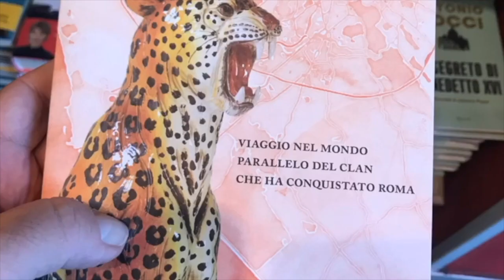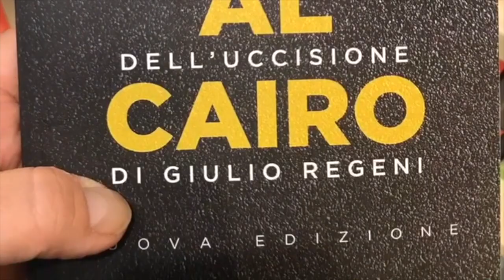Aspettando che viene sera, dell'autrice Serenella Bettin presentato da Bookreporter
Alessandro Conte intervista Serenella Bettin, giornalista e autrice del libro "Aspettando che viene sera", un analisi del mondo delle coop e dei migranti nel Veneto dei giorni nostri.

Come lei stessa dichiara - "Questo vuole essere un modo alternativo di raccontare l’immigrazione. Un romanzo, un reportage, un diario, con i racconti, le testimonianze, le storie, gli aneddoti, le vite vissute a metà tra il filo spinato e la campagna veneta. È un romanzo con le varie inchieste finite sopra il tavolo della magistratura e con le visite fatte nei centri di accoglienza, prevalentemente veneti. Ma anche l’hub di Milano.
Una regione, il Veneto, che ha conosciuto la bomba dei migranti in tutti i suoi aspetti: dal sovraffollamento dei centri, alle rivolte, dalle proteste, alle marce, fino agli scandali che hanno coinvolto le cooperative. Truffe, maltrattamenti, falsi in atto pubblico, associazione per delinquere nella frode di pubbliche forniture. È un diario, cominciato nel 2016, da quando l’immigrazione in Veneto diventò vera e propria emergenza, fino alla chiusura dei più grandi centri: San Siro di Bagnoli di Sopra, in provincia di Padova; ma soprattutto Conetta, nel veneziano, la cui ex base militare per la gioia dei cittadini è stata chiusa il 20 dicembre 2018."